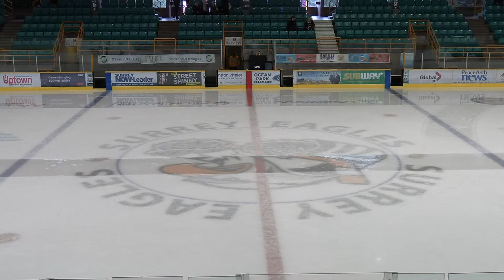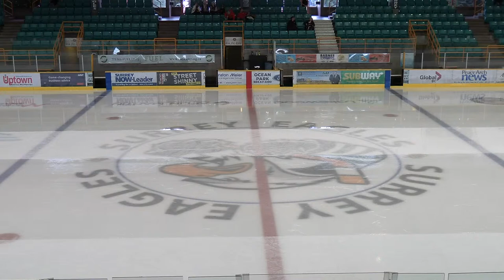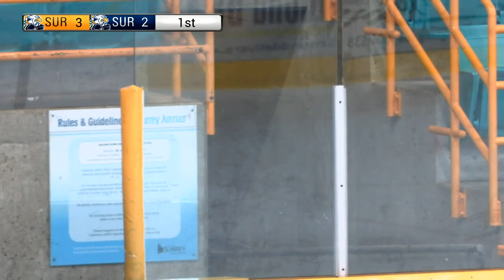Surrey Eagles Elite ID Camp (Championship & Bronze Medal Game)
Surrey Eagles Elite ID Camp games held on 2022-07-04 at 1:00-2:30pm and 2:45-4:45pm